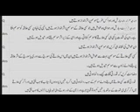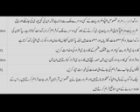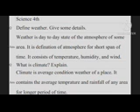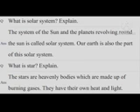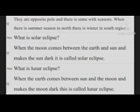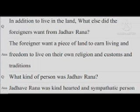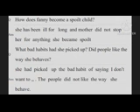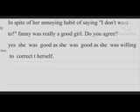4sst sci eng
detail vedio chk it